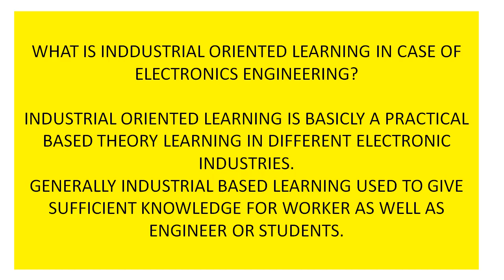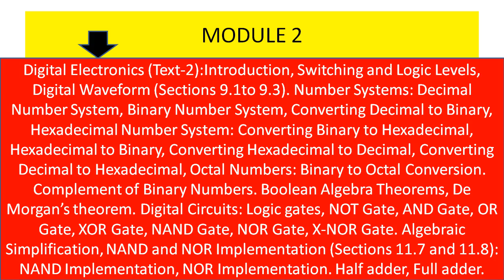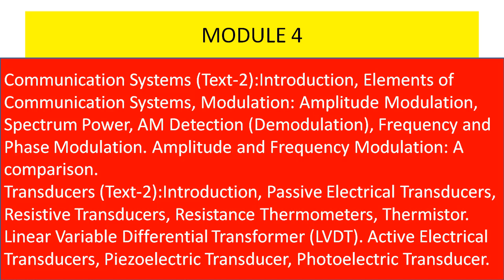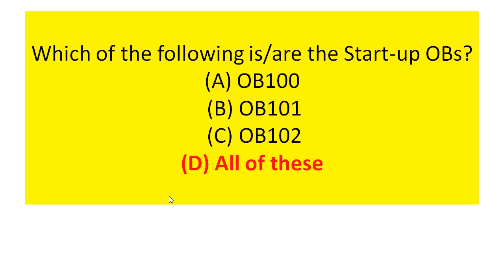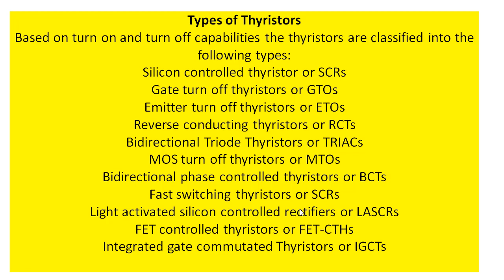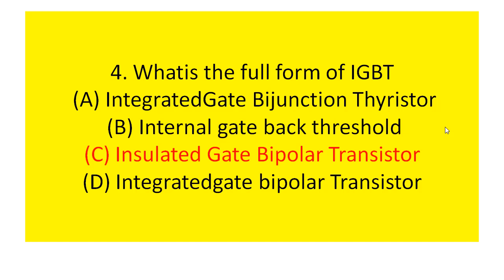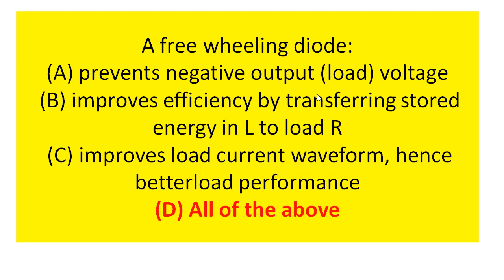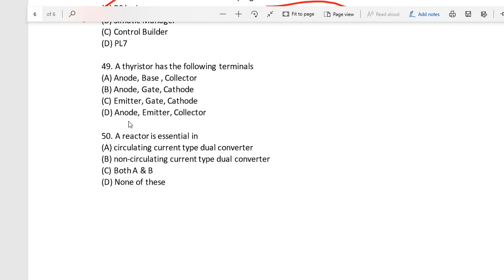TATA STEEL JET || INDUSTRIAL ORIENTED LEARNING|| ELECTRONICS BRANCH STRATEGY || StudyIQAbhishek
JUNIOR ENGINEERS EXAM UPDATE GROUP
EXAM AND JOB UPDATE GROUP AND QUESTIONS DISCUSSION GROUP

Tata steel Jet Industrial Oriented Learning ( Bearing  video )

Tata steel JEt ( IC ENGINE 100 mcQ)

Tata Steel Jet Production Engineering 100 mcq

Tata Steel JEt Themodynamics 100 mcq

TATA STEEL MACHINE DESIGN & TOM ( SSC JE , UPSSSC JE)